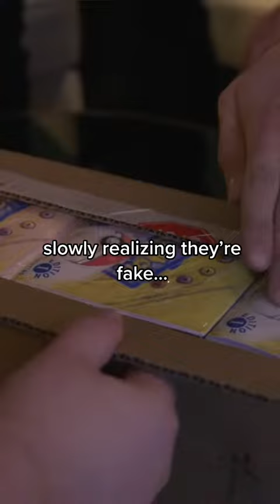I Got Scammed Out Of $3,500,000 In Pokémon Cards 🥺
I'll be posting the best pulls I can find daily!